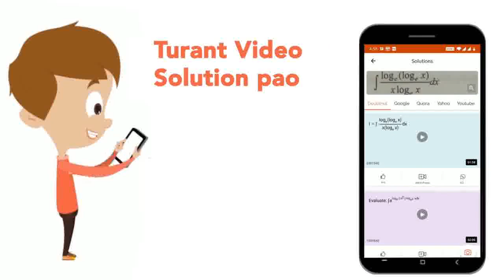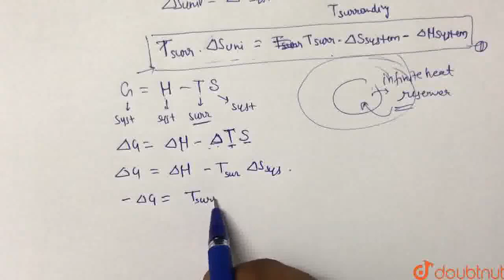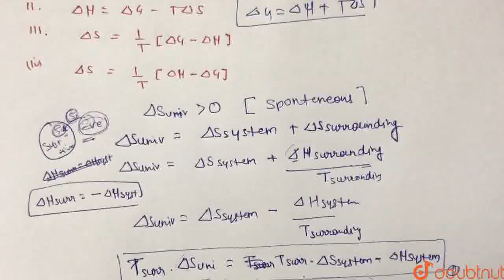Which one of the following is correct? | CLASS 12 | CHEMICAL THERMODYNAMICS AND ENERGETIC | CHEM...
Which one of the following is correct?
Class: 12
Subject: CHEMISTRY
Chapter: CHEMICAL THERMODYNAMICS AND ENERGETIC
Board:Maharashtra Board

👉 Have Any Query? Ask Us.